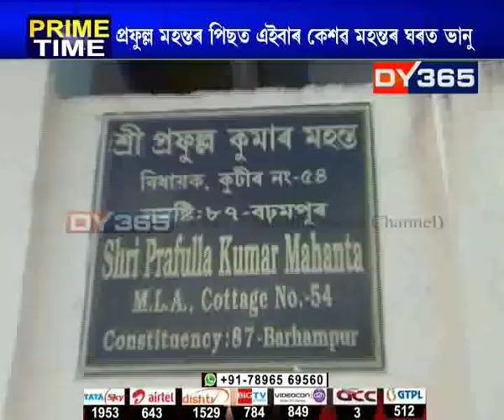সঘনাই ভানুক দেখিবলৈ পোৱা গৈছে অগপৰ শীৰ্ষ নেতাৰ বাসগৃহত || MGVK Bhanu election and AGP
আগন্তুক লোকসভা নিৰ্বাচনত তেজপুৰ সমষ্টিৰ পৰা অবসৰপ্ৰাপ্ত IAS বিষয়া এম জি ভি কে ভানুৱে প্ৰতিদ্বন্দ্বিতা কৰাটো ইতিমধ্যে প্ৰায় নিশ্চিত হৈছে। কিন্তু এতিয়ালৈ চূড়ান্ত হোৱা নাই কোনটো ৰাজনৈতিক দলৰ পৰা তেওঁ প্ৰতিদ্বন্দ্বিতা আগবঢ়াব। শেহতীয়াভাৱে সঘনাই ভানুক দেখিবলৈ পোৱা গৈছে অগপৰ শীৰ্ষ নেতাৰ বাসগৃহত।
Watch to know more: